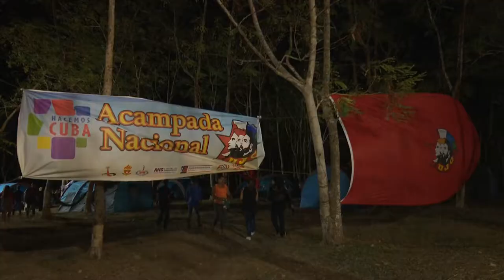Desde el Altar de la Patria: La Demajagua en Granma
La Unión de Jóvenes Comunistas y la Organización de Pioneros José Martí conmemoraron su cumpleaños desde el Altar de la Patria, en La Demajagua, ciudad de Manzanillo.  Los granmenses festejaron los nuevos aniversarios con una acampada regional  en el sitio desde donde Carlos Manuel de Céspedes diera el Grito de Independencia el 10 de octubre de 1868.